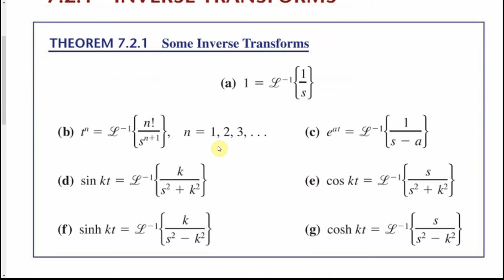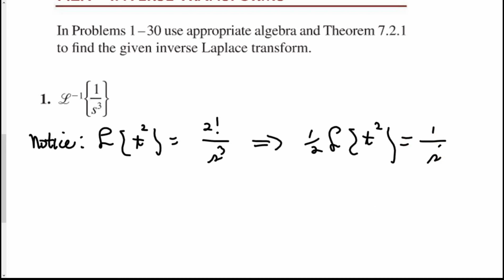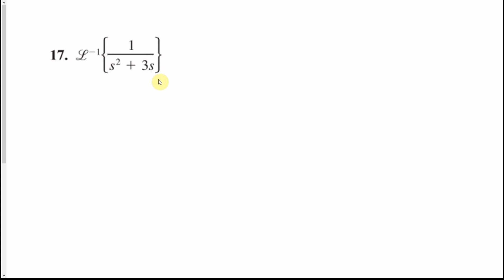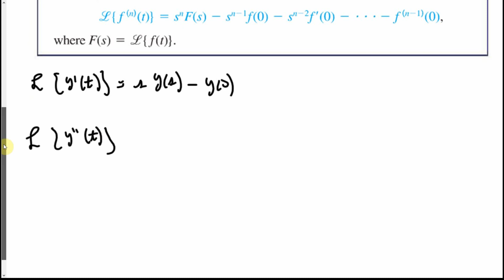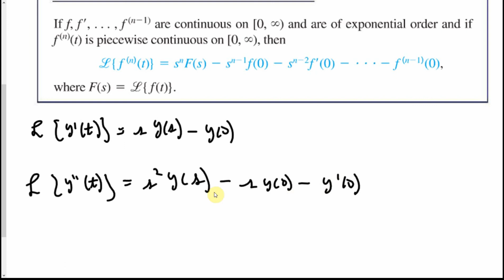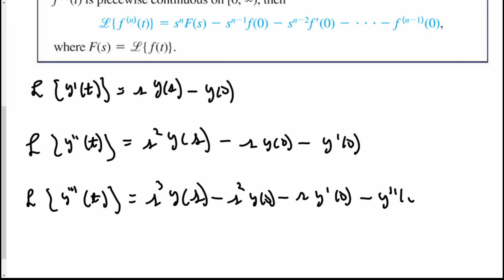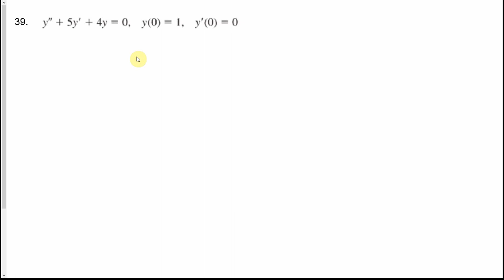7.2 Inverse Transforms Spring 2020